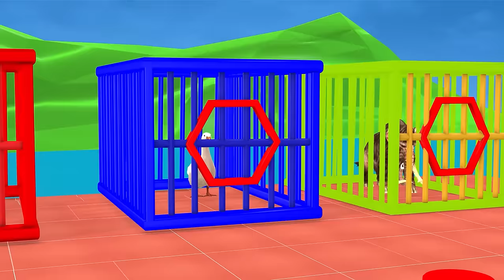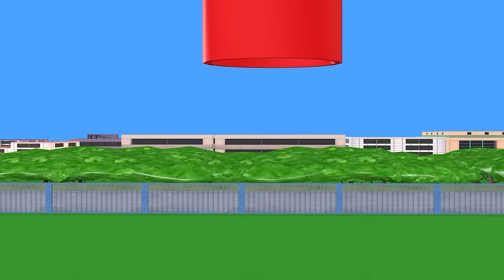Paint Animals cow lion dinosaur elephant bear checken leopard hippo dog cat - Paint Color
Video production software: Clone 8 , Adobe Premiere, Adobe Photoshop ...
Production team: Mr. Gorilla animals
Video resolution: HD,4K videos